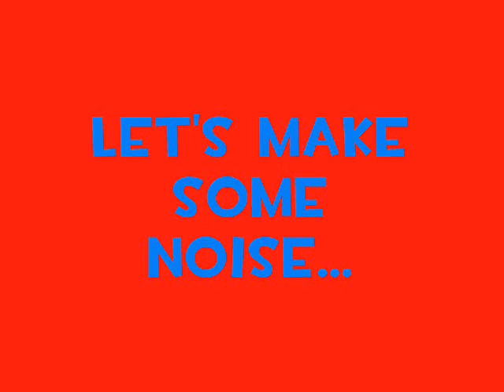RedTapeRecorder.WMV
Where did Let's Make Some Noise come from?

This could be the answer.

(Joke video)
(I looooove this weapon!)